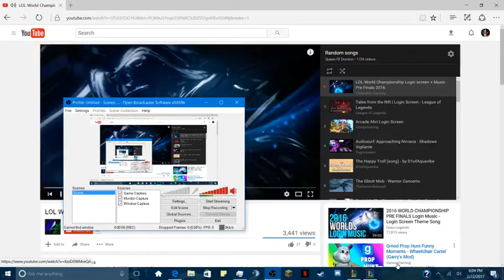League of Legends Ranked 2017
Will I achieve my gold rank this year? I will definitely try my hardest! This season instead of being in bronze 4 I got put into bronze 2.. That is two ranks up closer to gold. I am currently in my series to Bronze 1! Wish me luck, may we have many more super games